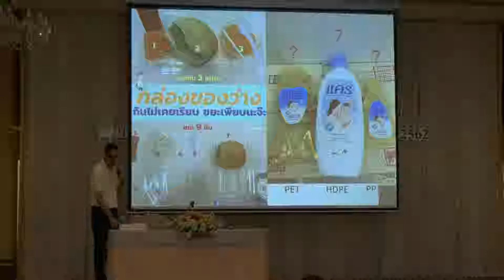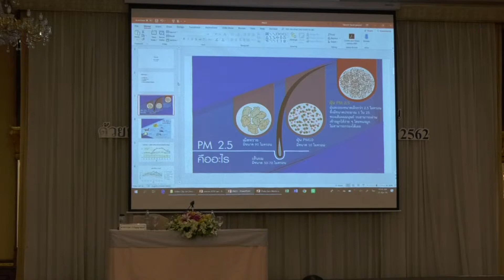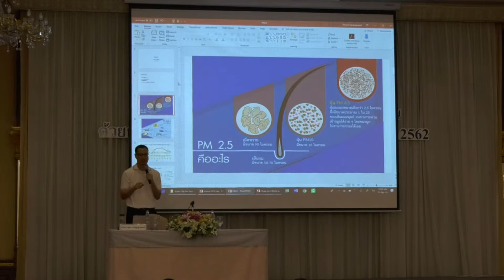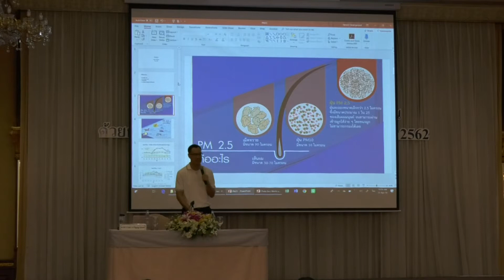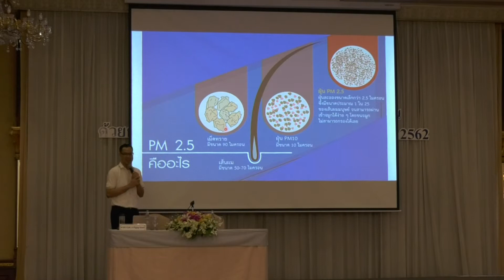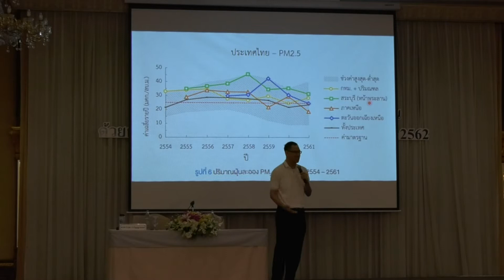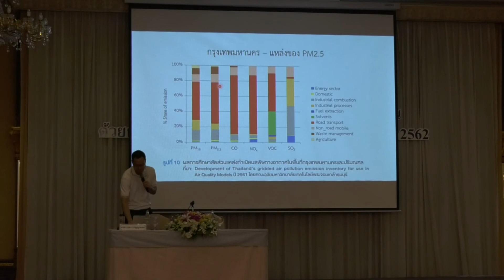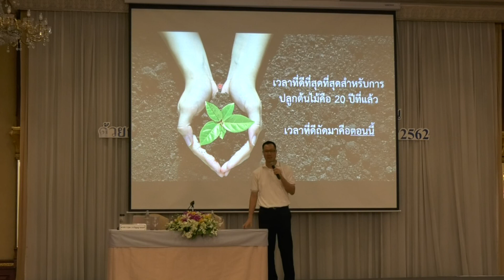กิจกรรมเสริมสร้างสภาพแวดล้อมการทำงานด้วยการบริหารจัดการขยะเพื่อลดมลพิษประจำปี 2562 ep.4